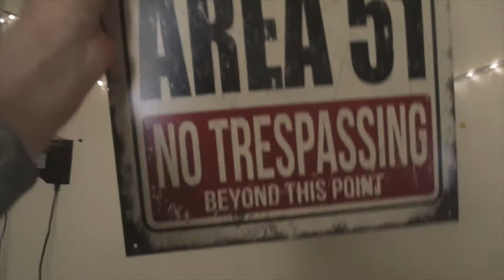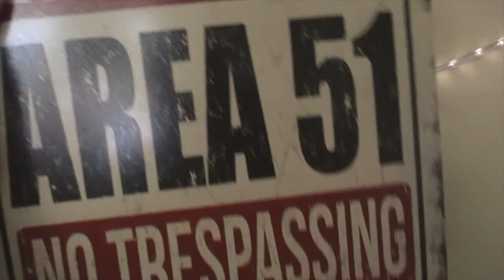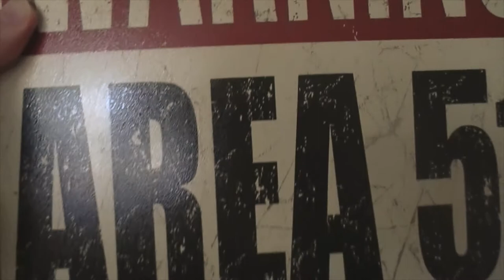Nagemaakt "Area 51"-bord